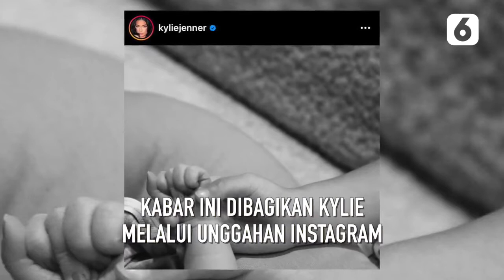Selamat! Kylie Jenner Melahirkan Anak Kedua | Liputan6.com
LIPUTAN6.COM - Selamat! Kylie Jenner Melahirkan Anak Kedua | Liputan6.com

Kabar bahagia datang dari Kylie Jenner. Melalui akun Instagramnya, ia mengkonfirmasi kelahiran bayi keduanya hasil hubungannya dengan Travis Scott.